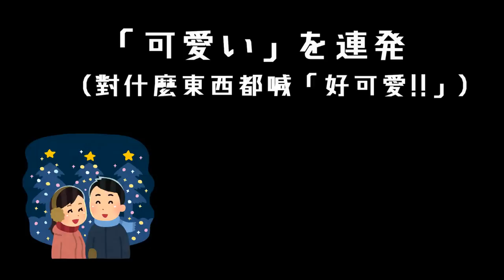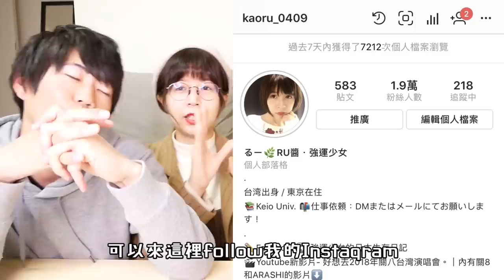日本男女情事💌第一次約會怎麼抓住男生的心？100位男性問卷結果！｜RU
從他的秋葉原到我們的秋葉原。

我們第一次約會的地點是在和浪漫完全搭不起來的秋葉原。
每次講到這裡，朋友總是笑著說「怎麼會在那裡？第一次約會應該去有美麗夜景的台場、有浪漫晚餐的銀座、有時尚街道的表參道阿。」
但是阿，他是憧憬秋葉原來到東京的呢。
如果說秋葉原是他的起點，那秋葉原從那天開始也變成了我們這段關係的起點。
可以和他在同一個起點，我覺得這比昂貴晚餐、絢麗的夜景都還更加浪漫。
而且阿，現在的他講到秋葉原時，不是說「我學生時代時最憧憬的地方」，而是「妳還是學生時我們最常約會的地方」

「我們常去的泡芙店」「我們最愛吃的火鍋店」「我們約會完都會跑去坐免費按摩椅」「在那裡遇到過讀者找妳拍照耶」
「還好當時有秋葉原當我們住的地方的中間點呢」「好懷念阿～以前我們都會跑到唐吉軻德拿免費夾娃娃券再上去夾娃娃」
「妳每次去book off買書我都很無聊 這麼久了我還是不喜歡看書」「我們還不認識elly時，一起去偷偷看她上班妳還記得嗎」

聽著聽著，雖然很自私，但我還是忍不住想，現在那裡被關於我的回憶佔據了真好。